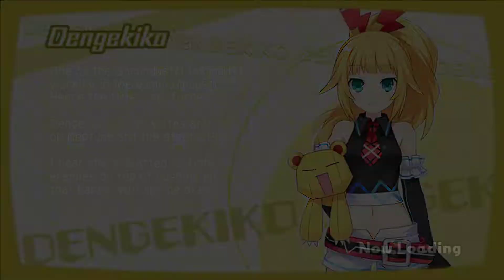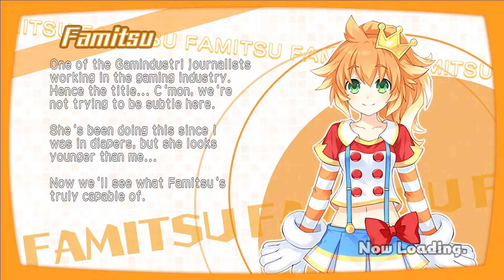Pt 3 | [PC] Hyperdimension Neptunia U: Action Unleashed